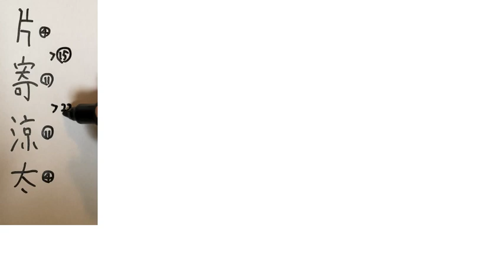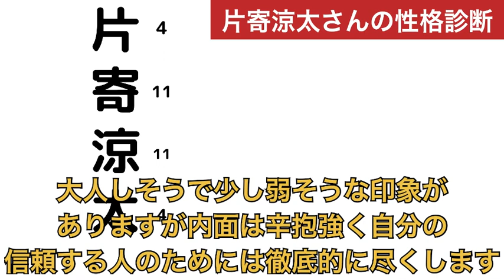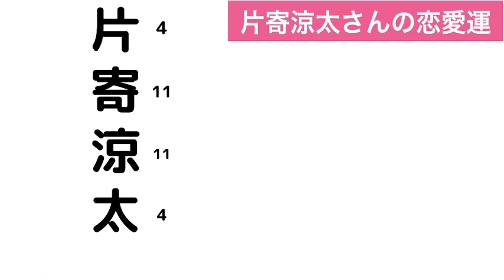【GENERATIONS】片寄涼太さんの性格と恋愛運を占ってみた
今回は「GENERATIONS」の片寄涼太さんの性格と恋愛運を占ってみました。